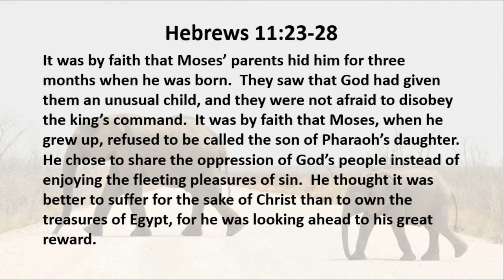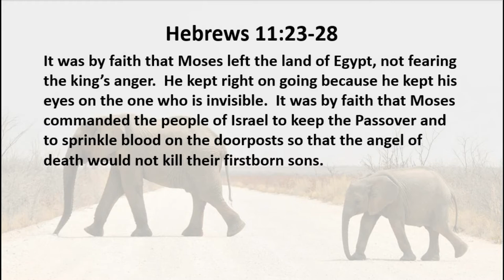2 21 20 An Unusual Child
When God says...